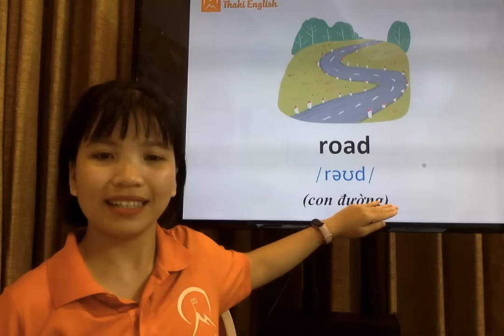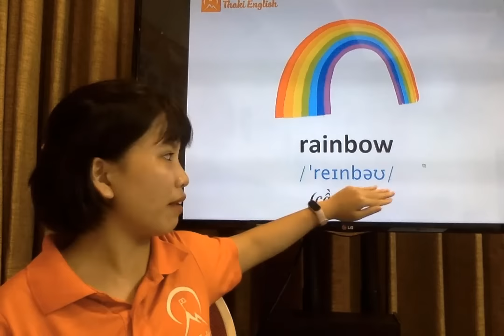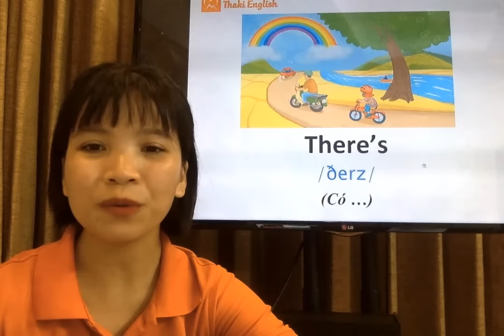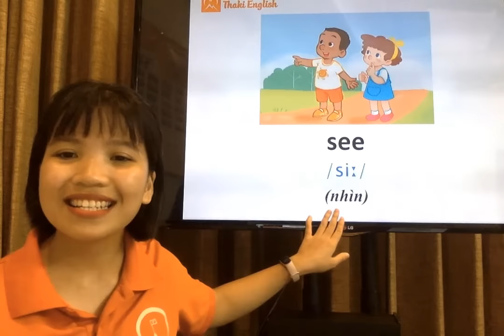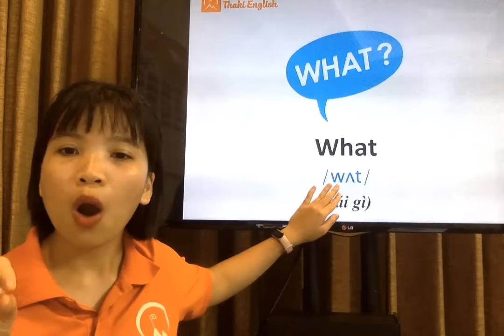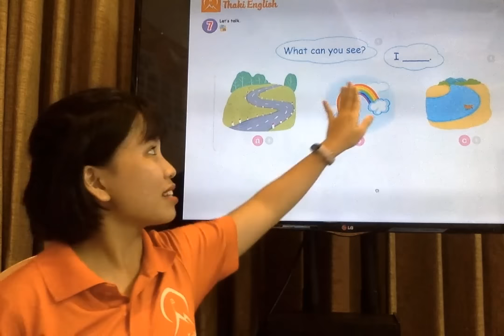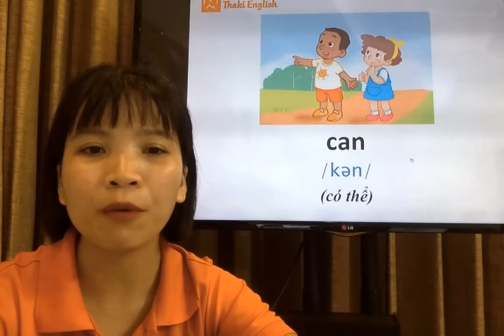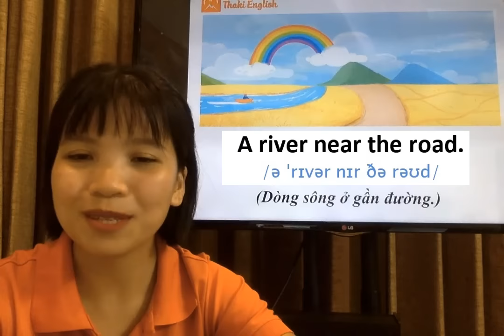HỌC TIẾNG ANH LỚP 2 - Unit 4. In the countryside - Thaki English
🌷 Công ty TNHH Đào tạo THAKI - Trung tâm Tiếng Anh Thaki English xin trân trọng giới thiệu khóa học "Học Tiếng Anh 1" tới các vị phụ huynh và các bạn nhỏ. Đây là chương trình được thiết kế dành cho tất cả các bạn nhỏ trong độ tuổi từ 6 đến 7 tuổi (lớp 1 và lớp 2) muốn tăng cả khả năng từ vựng và phát âm Tiếng Anh.
🌷 Khóa học Tiếng Anh lớp 2 được xây dựng dựa trên bộ sách giáo khoa Tiếng Anh 2 của Nhà xuất bản Giáo dục. Chương trình học xoay quanh các chủ điểm từ vựng gần gũi với các con, lồng ghép với việc làm quen với các chữ cái trong bảng chữ cái Tiếng Anh và tập phát âm các từ theo chuẩn Anh-Mỹ. Có tổng cộng 16 đơn vị bài học (Unit), mỗi Unit được chia thành 3 Lesson với nhiều hình ảnh và ví dụ minh họa đa dạng giúp các con ghi nhớ kiến thức một cách tự nhiên và dễ dàng.

Từ khóa tìm kiếm: tiếng anh lớp 2, dạy tiếng anh lớp 2, tiếng anh lớp 2 tập 1, thaki english lop 2, thaki english, lớp 2, học tiếng anh lớp 2 sgk, hoc tieng anh 2 lop sgk, tiếng anh lớp 2 unit, lop 2 tieng anh, học tiếng anh lớp 2 unit 4, hoc tieng anh lop 2 bai 4, bai 4 tieng anh lop 2, hoc tieng anh lop 2, tieng anh khoi 2 online, khối 2, grade 2, tieng anh khoi 2 tap 2, anh van 2, ngữ pháp tiếng anh 2, từ vựng tiếng anh lớp 2, unit 4 in the countryside lesson 3 tiếng anh 2, tiếng anh 2